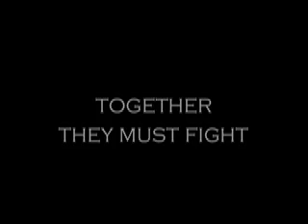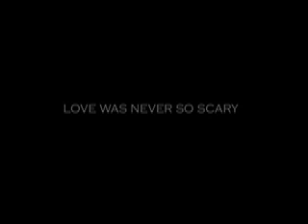Strange Fate Trailer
Trailer for "Strange Fate," upcoming novel in the Night World series by LJ Smith.

Synopsis: Sarah Strange is an average teenager, except for the fact that her two popular best friends, Mal Harman and Kierlan Drache, have an extraordinary secret... they belong to the Night World, a secret society of vampires, witches, and shapeshifters that exists all around us. With the fate of humanity in the balance and the  discovery of the final Wild Power, one of four powers that can help stave off the apocalypse, Sarah must help the Night World and join Kierlan and Mal.

Cast:
Sarah Strange- Alexis Bledel
Kierlan Drache- Milo Ventimiglia
Mal Harman- Adam Brody
Delos Redfern- Robert Pattinson
Jez Redfern- Rachelle Lafevre
Iliana Harman- Claire Danes

(purely fan-made, with clips and audio from Heroes, Entertainment Tonight, Gilmore Girls, In the Land of Women, I'm Reed Fish, Buffy the Vampire Slayer, Charmed, The Covenant, Requiem for a Dream, Sin City, Harry Potter and the Goblet of Fire, Stardust, Blood and Chocolate, The Lost Boys: The Tribe)

p.s. sorry that the last 30 seconds are of nothing. not quite sure how that happened. :)